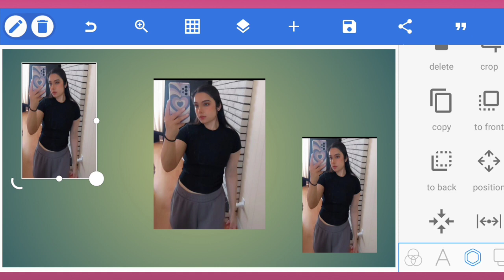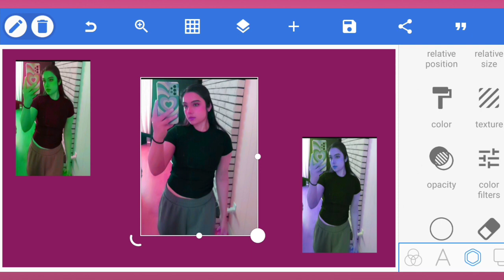🔥🔥Trending HDR video | 6A Screen Of Pure Pink sg editing cc | Background | 2710 Background edit